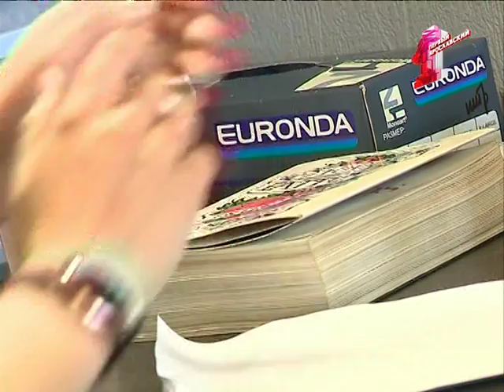Тату-мастер на свою голову